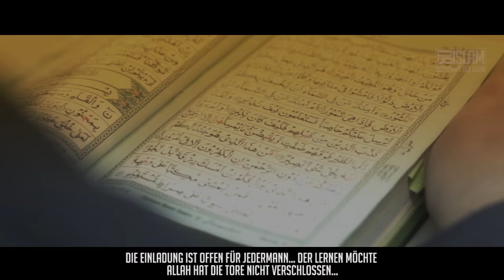Reiche deine Hand ᴴᴰ ┇ Worte zum Nachdenken┇ BDI